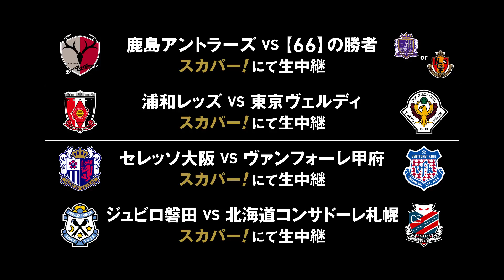第98回天皇杯 ラウンド16(4回戦)は8月22日(水)、9月26日(水)開催！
『天皇杯 JFA 第98回全日本サッカー選手権大会』ラウンド16(4回戦)を8月22日(水)、9月26日(水)に開催します。チケットは、8月4日(土)より販売いたします。